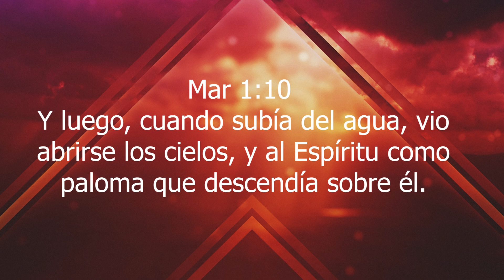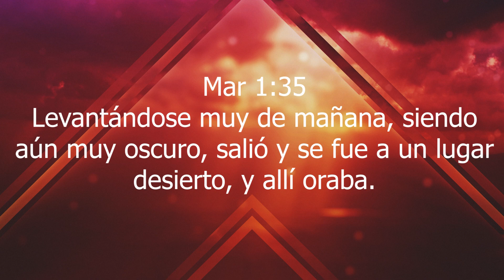Ps. Elmer Benjumea 10-02- 2020 Líderes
Si quieres conocer más de nuestra Iglesia descarga nuestra aplicación móvil en tu teléfono iOS o Android, búscala como Iglesia del Nazareno Cali o visita nuestro sitio web y nuestro canal oficial en YouTube